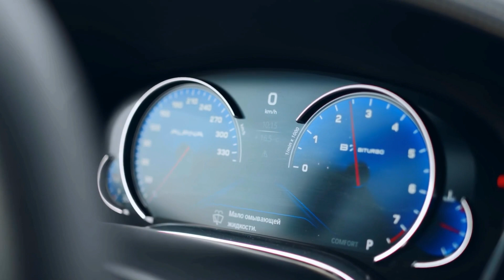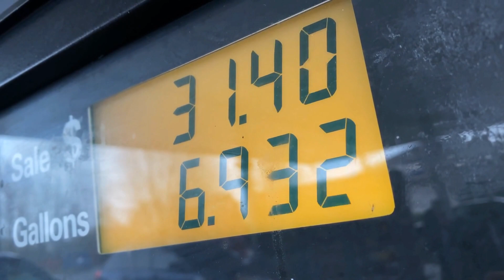Future cars - Are electricvehicles is the ultimate future ?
Join us as we explore the future of transportation with Electric Vehicles (EVs).
Discover the environmental benefits, technological advancements, and economic considerations that make EVs a compelling choice for a sustainable future.

Are they truly the ultimate solution to our transportation needs? Watch now and decide for yourself! 🌎🚀